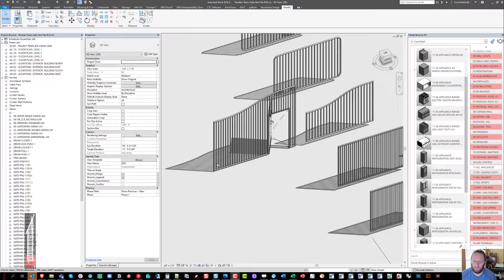Prlx Team- Fun with Parametric Variable Array "aka The Steve"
Working on the Parallax Team Gate Library, and for Variable Height Gate Panels with Balusters, the easiest way to model them is a Subtractive method. Which works fine (albeit heavy), except the Family Editor must exhibit the maximum number of posts possible, to enable Cut With Geometry, or they dont cut in the Project. Project also throws an error which doesnt stop you from accomplishing the goal (errors and processing time cut out, since the families are slow to regen).